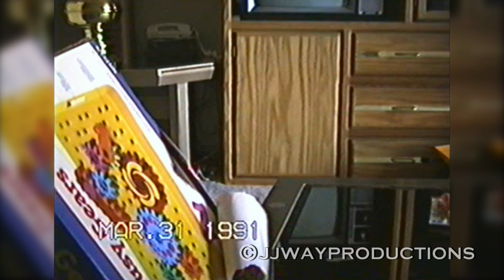✔ Easter FAIL - Little Kids Perfect Morning 'Descends into Chaos' - ORIGINAL Cute & Funny Home Video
Easter Morning 1991. My parents figured my little Sister was too young for candy/basket so got her a toy instead. Big mistake, perfect Easter slowly descends into chaos when Marissa wants her own Easter Basket but will happily settle for mine. Fight over a bottle of bubbles ensues! Enjoy :)

Part of my playlist: Funniest 'Way Family' Home Videos
Video from my collection of Home Videos shot by my Dad on his camcorder from 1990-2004. Mostly of my little sister (Marissa, b.1989) and me (Josh, b.1986) when we were kids...
I own the rights/licenses to all materials within commercially & do not give permission for others to reproduce this video in any manner without prior written approval.